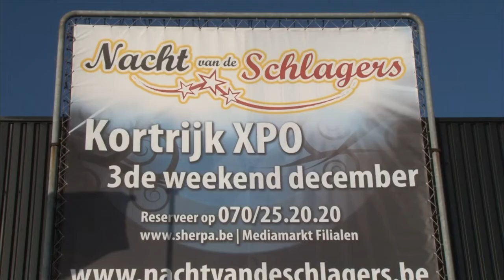Duma-Rent op de "Nacht van de schlagers"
Als partner voor het jaarlijkse evenement in Kortrijk Expo, wordt gebruik gemaakt van onze machines om de zaal perfect klaar te stomen voor het spetterende spektakel. Hand in hand met de organisatie van deze avond kunnen we de polonaise inzetten.